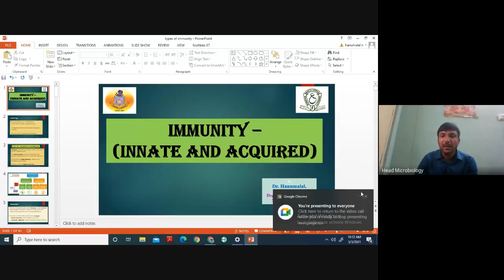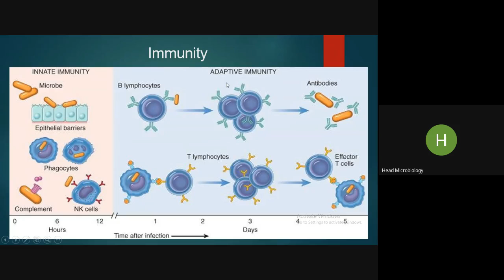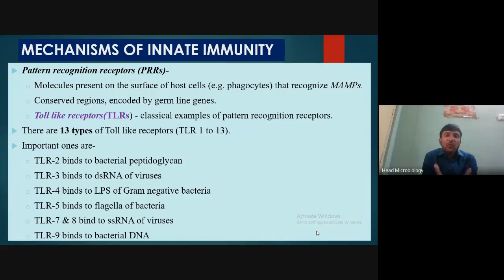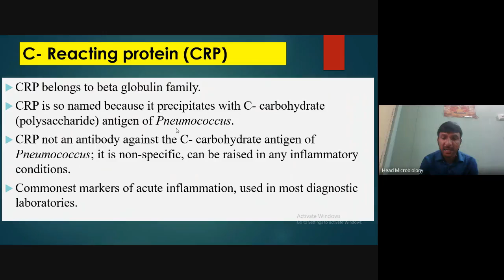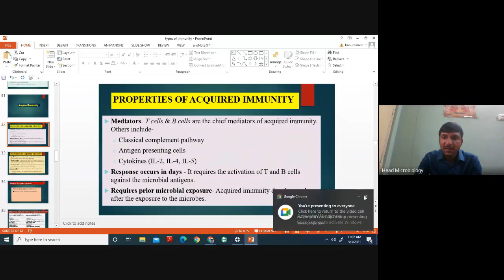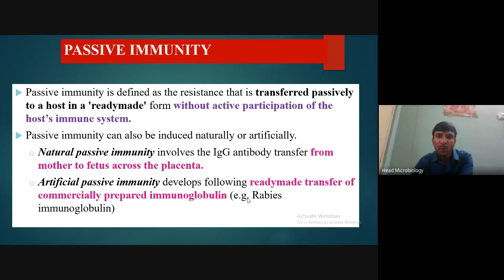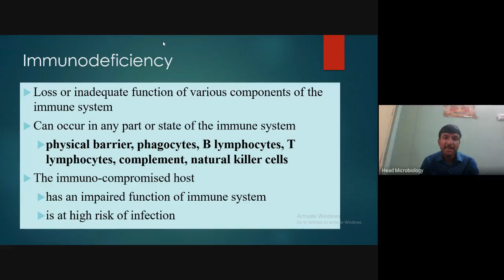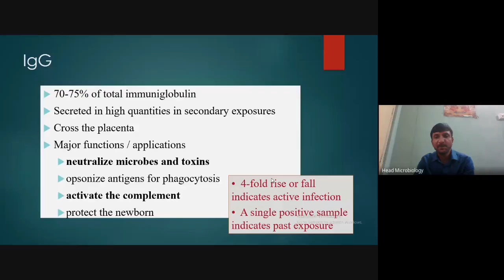Types of Immunity 2021 05 02 at 21 41 GMT 7